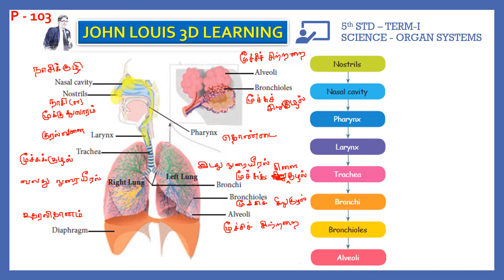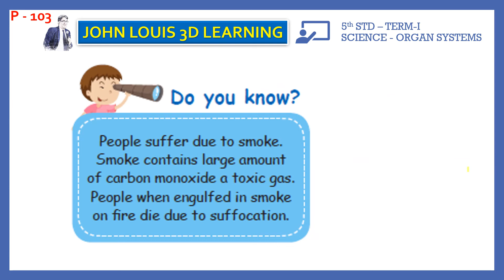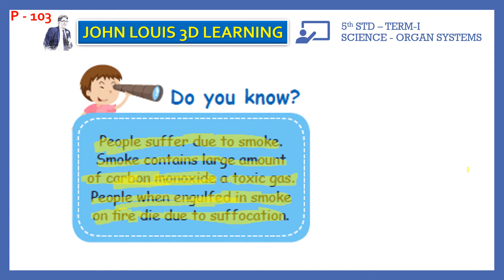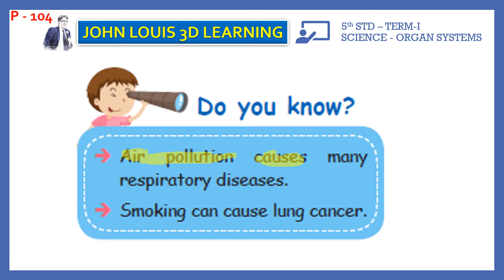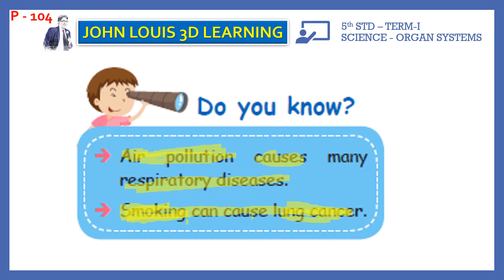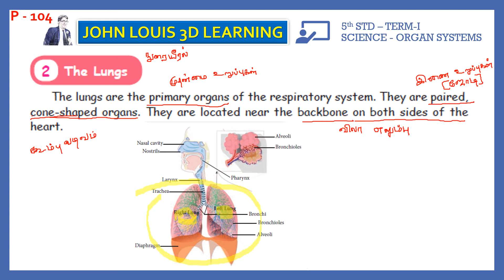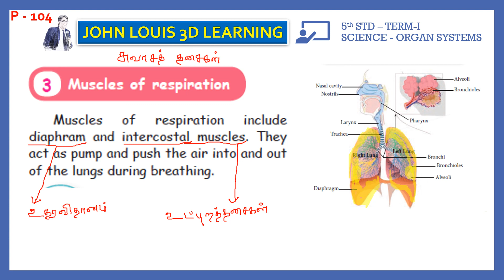5th STD Science - TERM1 - Organ system Respiratory system [ English + Tamil ]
1. Airway
2. Lungs
3. Muscles of Respiratory